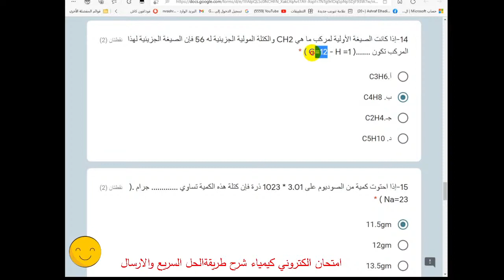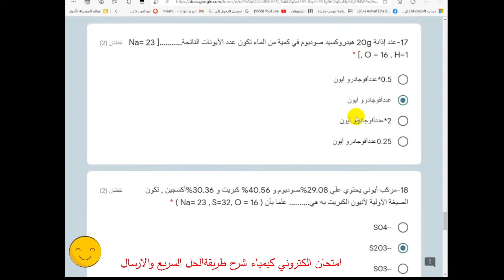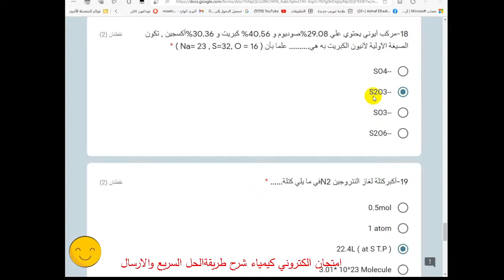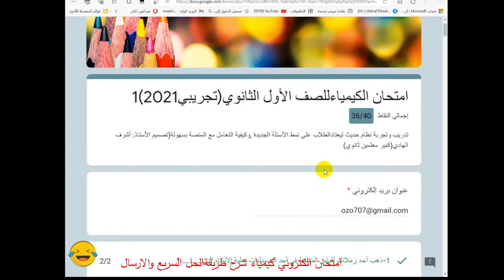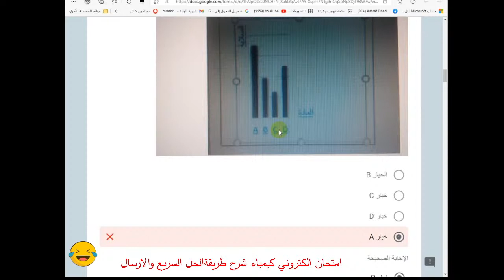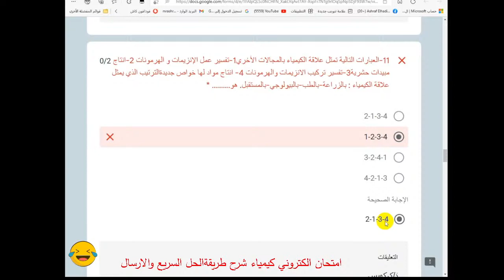امتحان الكيمياء22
تسريب امتحان
Funniest Cats and Dogs 🐱
لينك الامتحان التجربة